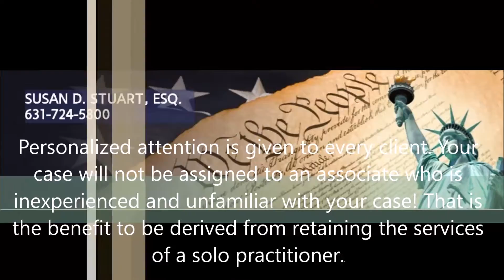Shared Parenting Attorney in Huntington, NY - Susan D. Stuart. Esq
Susan D. Stuart has over thirty (30) years experience in negotiating and litigating all areas of matrimonial law.

This would include uncontested and contested divorce actions, separation agreements, paternity, child support, joint and sole custody, custody relocation, spousal support, equitable distribution, grandparent rights, same-sex couples regarding custody and/or visitation, business and professional license valuations, real estate appraisals, post-judgment enforcement and modification proceedings, pre-nuptial and post-nuptial agreements, awards of expert fees and counsel fees.

Susan D. Stuart has litigated in both Nassau and Suffolk Counties.